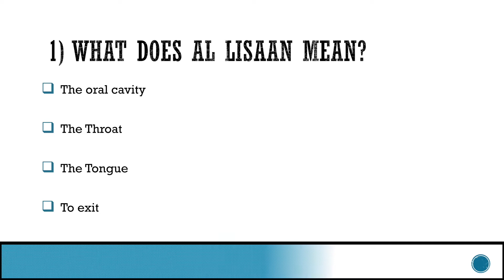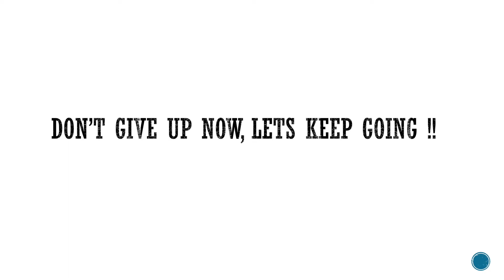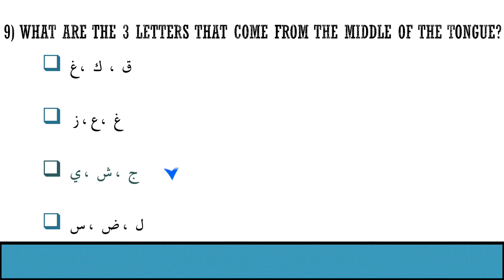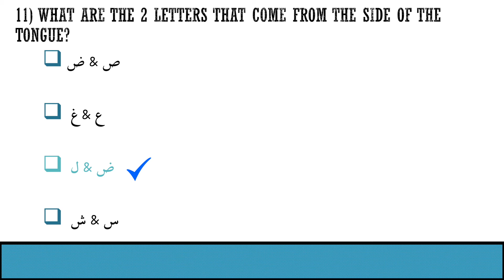QUIZ 6: AL LISAAN (PART 1)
Let's see what you really learned from lesson 6 (part 1).

The quiz has 11 questions, you will have 10 seconds to answer each question before the correct answer will be revealed.

Alhumdulillah after years of requests from our students and followers we have finally created Tajweed books based on our "Tajweed 101" YouTube series.

Keep seeking knowledge!